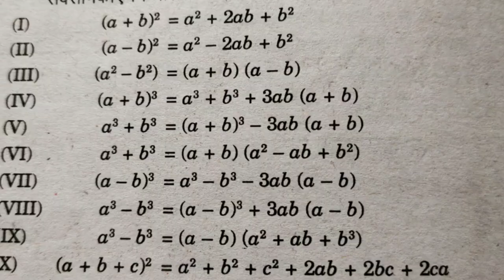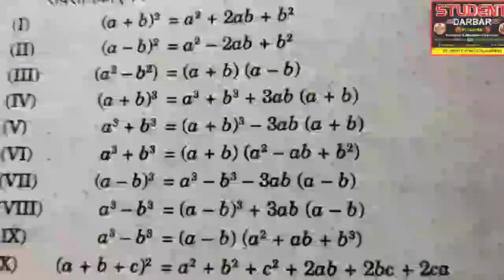A plus bi ka hole squire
Istragram Student Darbar